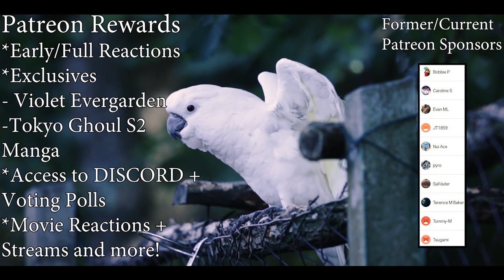The Irregular at Magic High School Episode 18 Reaction and Review! TATSUYA ERASES THE NO HEAD DRAGON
👉GET ACCESS TO EARLY ACCESS, FULL REACTIONS, MANGA REACTIONS, MOVIE, EXCLUSIVE ANIME REACTIONS!

SPECIAL THANKS TO THESE FOLKS WHO WENT ABOVE AND BEYOND TO SUPPORT US

🌟Bobbie P
🌟Nui Ace
🌟Tommy-M
🌟Tsugami

⭐Caroline S
⭐Dark_SinTeX
⭐JT1859
⭐pyro
⭐SalVader

👉ONE PIECE POP FIGURES | Check them out they are so cool!
Boa Hancock

👉KonoSuba Action Figures | Feel free to check them out!

👉AWESOME DRAGON BALL SUPER FUNKO POPS | FEEL FREE TO CHECK THEM OUT!

Video: The Irregular at Magic High School Episode 18 Reaction and Review! TATSUYA ERASES THE NO HEAD DRAGON

Camera Settings:
PP0